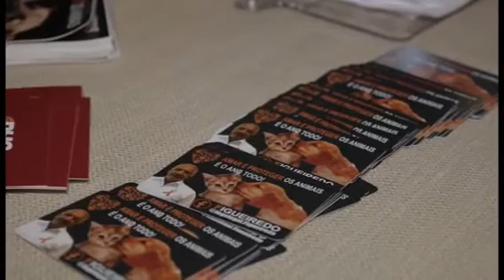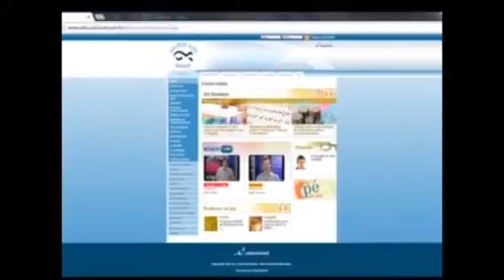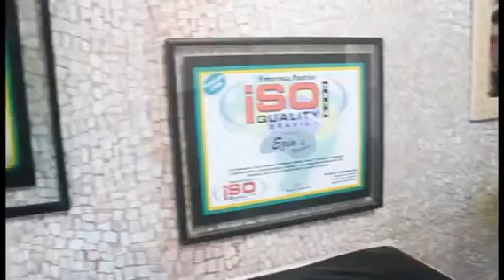Cobertura Especial (Dia 19-05-2018) Evento PHS-Guarujá - Programa Exibido em 29-05-2018